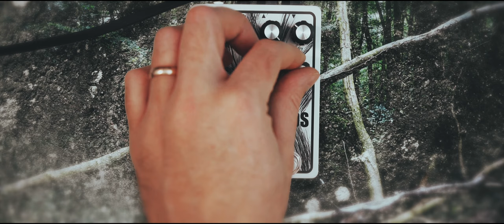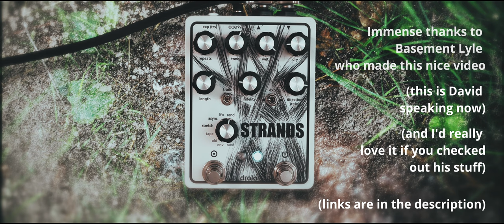Strands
Introducing a new pedal called Strands, a delay/micro looper with two main operation modes, time stretch and tape looper, that come in 4 variations each.
It can be used like a delay pedal, loop short audio bits, create evolving rhythmic or melodic patterns...

They are available now in the shop, as long as stock lasts.

This video was created with love by Basement Lyle.

And on Instagram: @basementlyle

and